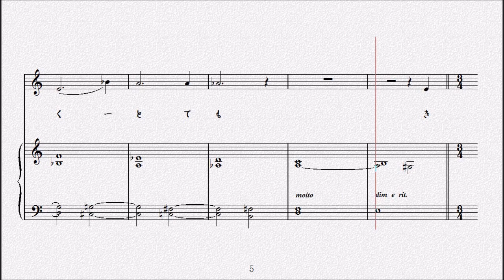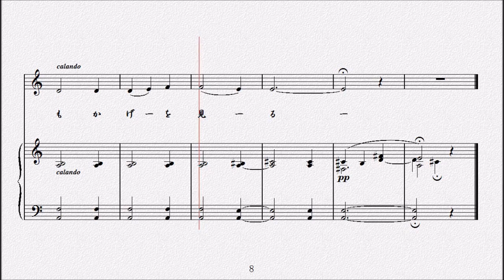燃えぬ炎 第三部 作詞 中山雅吉／作曲 弘田龍太郎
大正１０年(1921年)２月１９日作曲

　にくしみの炎となりて焼くとても
　消ゆるにあらぬおもかげを見る